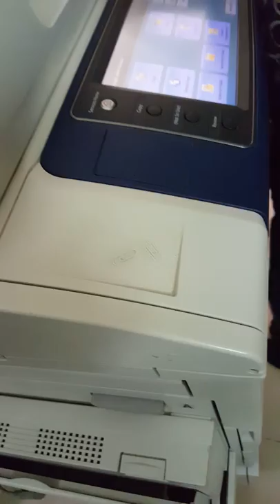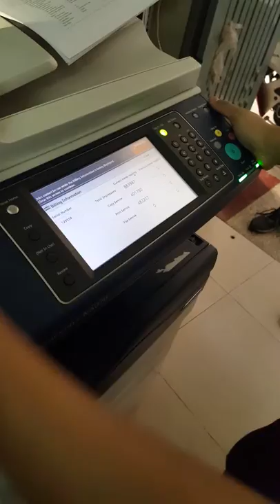Mua thanh lý máy in tại hà nội | Mua thanh lý máy photocopy | 0906216488